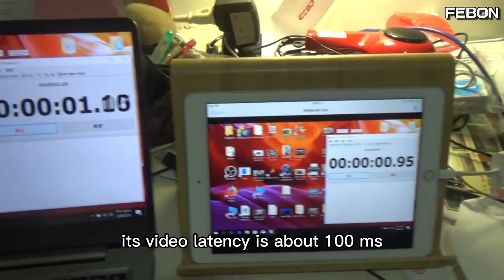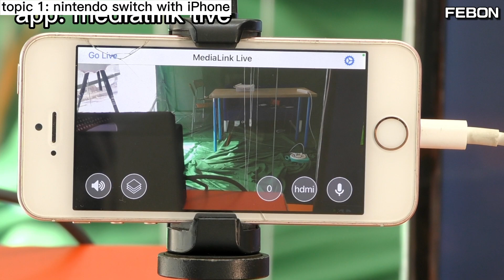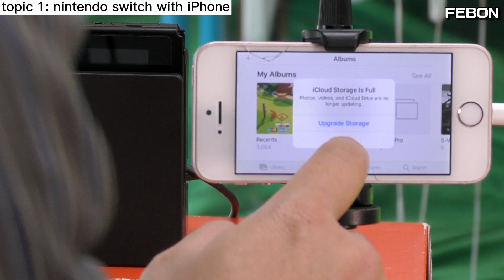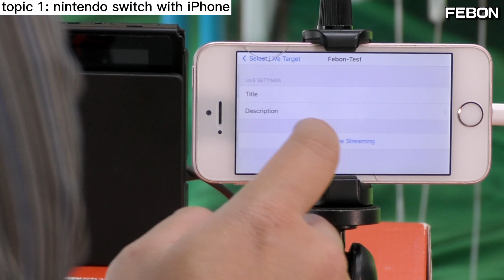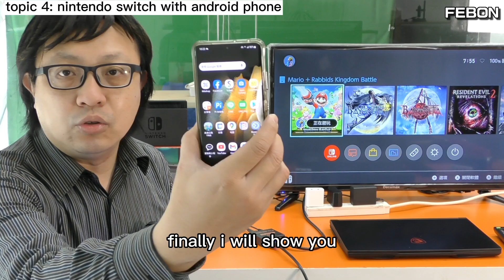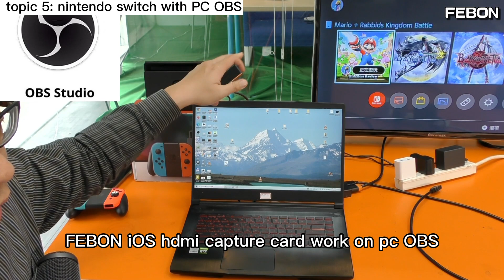connecting Nintendo switch to iPhone / android / PC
When you use FEBON iCapture hdmi capture card,
Nintendo switch can be recorded or live streaming on smart phone or PC OBS

01:33 Nintendo switch with iPhone
04:48 Nintendo switch with iPad
05:28 Nintendo switch with USB-C iPad Pro
06:17 Nintendo switch with android
07:56 Nintendo switch with PC OBS vvv